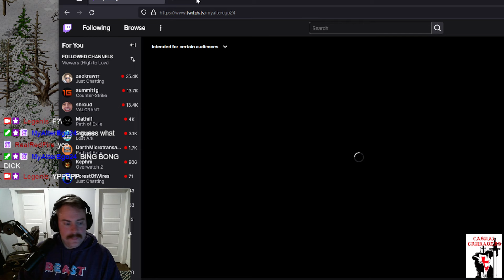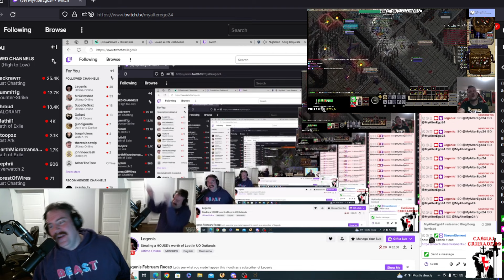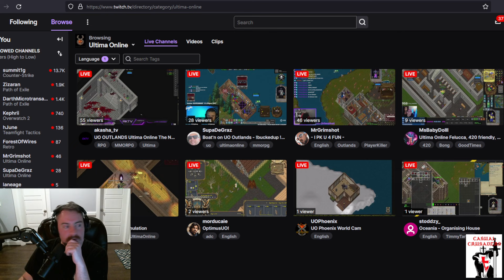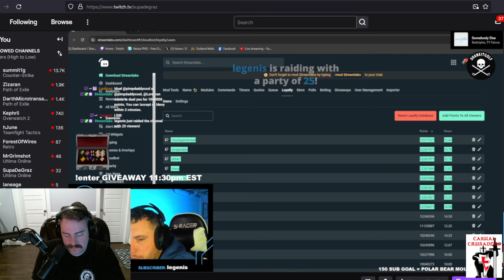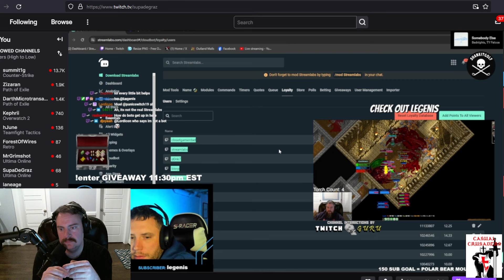Stealing a HOUSE's worth of Loot in UO Outlands